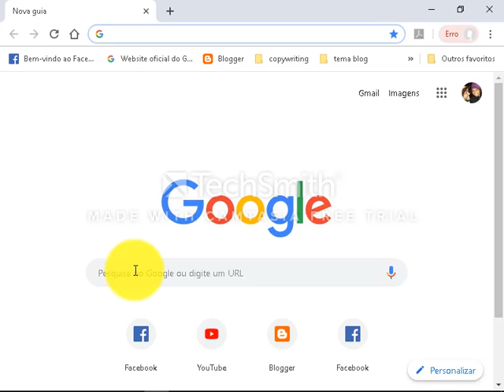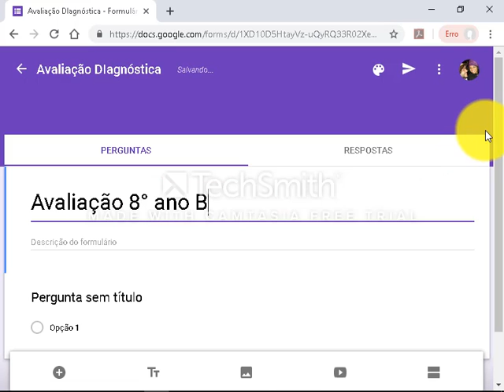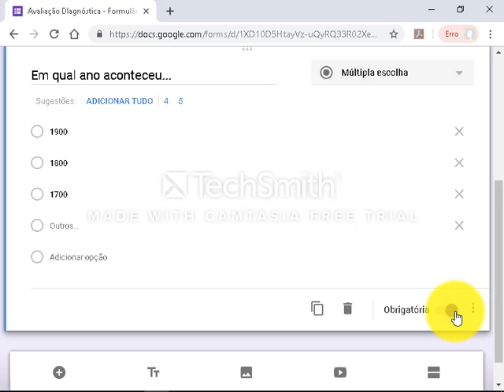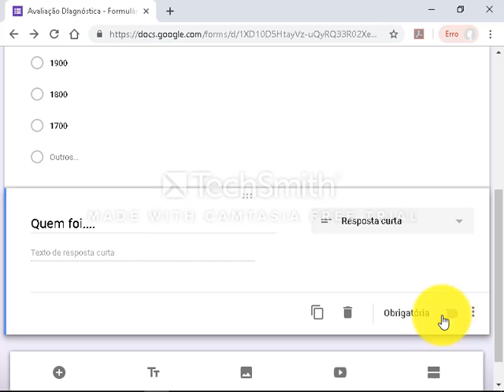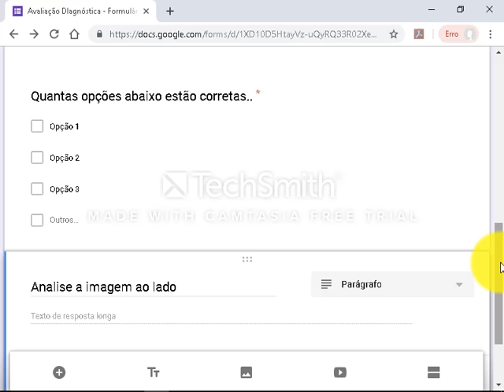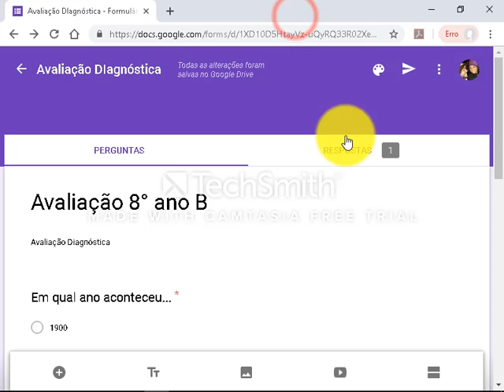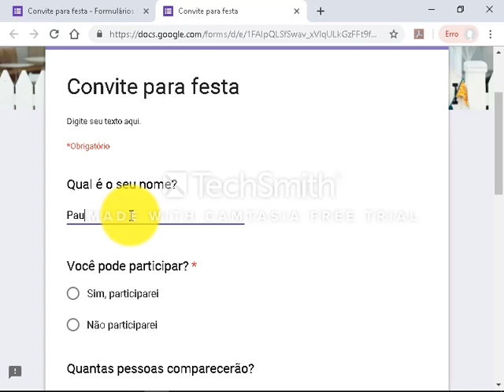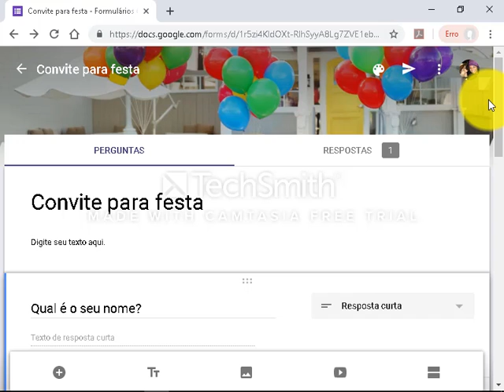Google Formulário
Pequena apresentação sobre algumas funcionalidades do Google Formulários.
Video criado para ilustrar um dos tópicos do eBook
"Como usar as novas tecnologias em suas práticas pedagógicas"